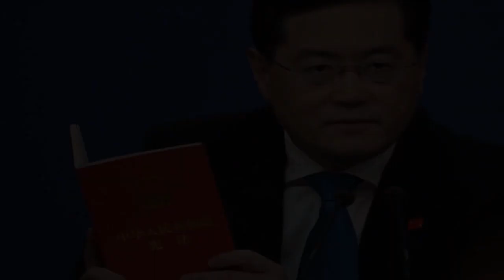China's 'Wolf Warrior' minister sacked month after he mysteriously disappeared